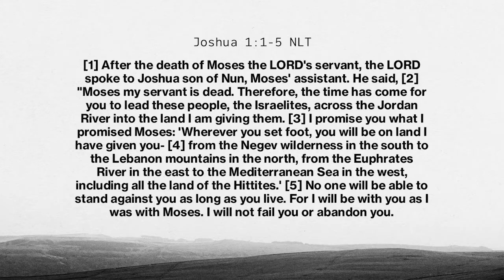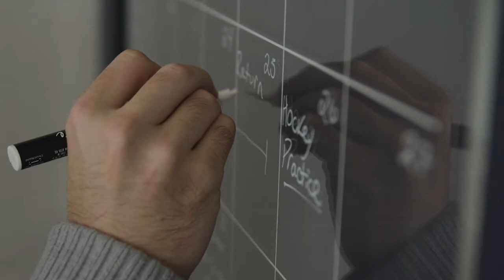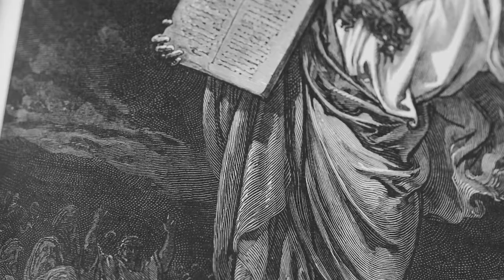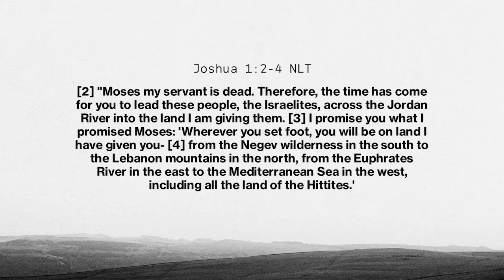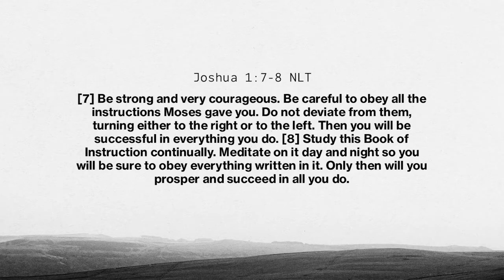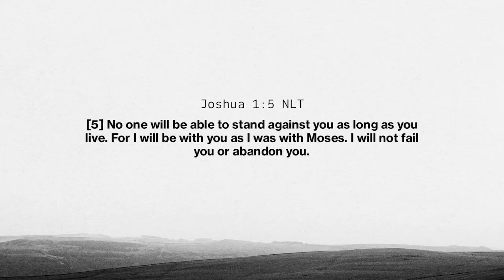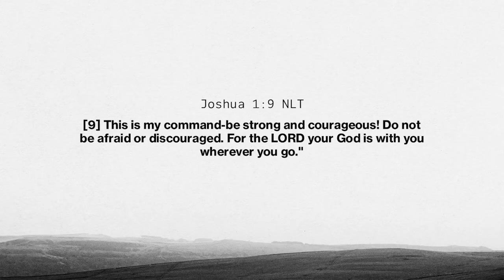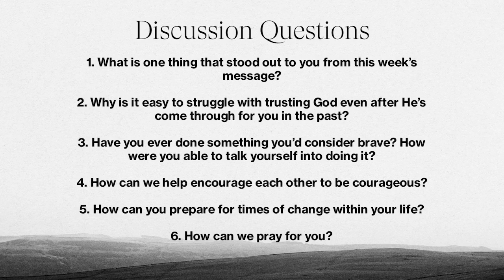The Challenge of Change | Pastor Luke Morgan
Joshua 1:9 says, “Have I not command you? Be strong and courageous. Do not be frightened, and do not be dismayed, for the Lord your God is with you wherever you go.” These words were spoken to Joshua, but they hold meaning for us today. In Part 1 of this new series, Strong and Courageous, Pastor Luke shows us that even in the disorienting, changing situations and seasons we find ourselves in, God is with us! We pray that you’ll be encouraged by God’s word.